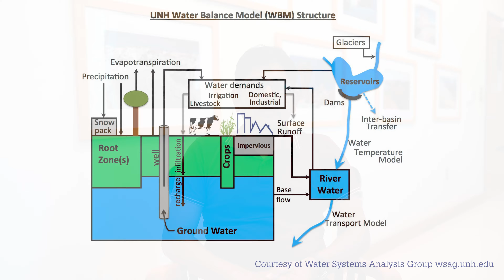Forestry & Climate Science Exchange Program: UNH and Bangladesh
New collaborations are connecting COLSA to one of the most populated countries in the world: Bangladesh. This tropical nation has grappled with deforestation and resource management and, more recently, the devastating impacts of climate change. In the past couple of decades, there’s been a greater focus on sustainable forestry practices and education.

In the summer of 2023, Bangladeshi forestry students, faculty and researchers, government officials and NGO workers arrived in Durham, N.H., to share practices and knowledge. The visit was part of an ongoing student and fellowship exchange organized by COLSA and Community Partnerships to Strengthen Sustainable Development, a project led by the U.S. Forest Service International Programs Office and funded by the U.S. Agency for International Development (USAID) Bangladesh.

A group of COLSA graduate students and faculty will complete a study tour of Bangladesh in early 2024.

“With these collaborations, we’re better connecting our faculty to places where they can contribute the most,” says Anthony S. Davis, dean of COLSA. “We do research where the research is needed, building lasting partnerships, and through this we can help advance teaching and service in areas of greatest need.”

Read more in the Fall 2023 edition of THRIVE magazine